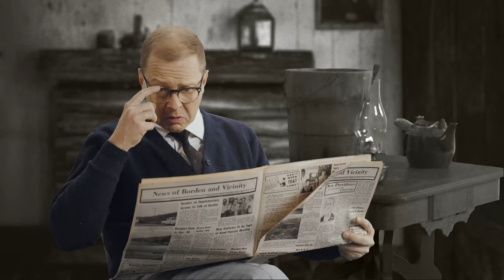How Electricity Changed Homes Across Generations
If you go back a generation, you'd probably feel mostly at home with the way your house was powered. But if you go back a generation further, it would feel like a completely different world. In this segment, Gabe walks through the differences in living with power through generations.